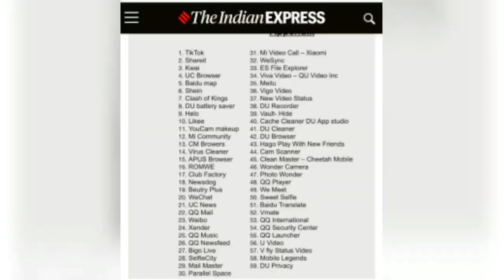Tiktok is banned in India | Tiktok game over | Government bans 59 apps in india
Ministry of electronics and information technology has banned 59 applications.